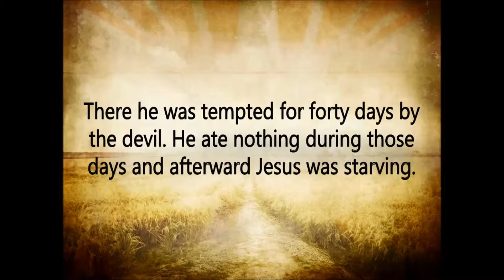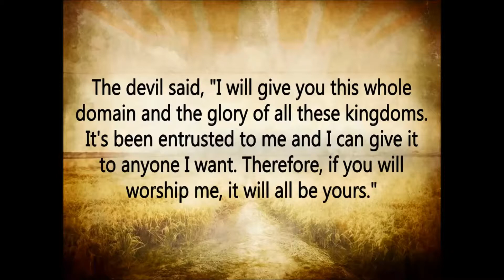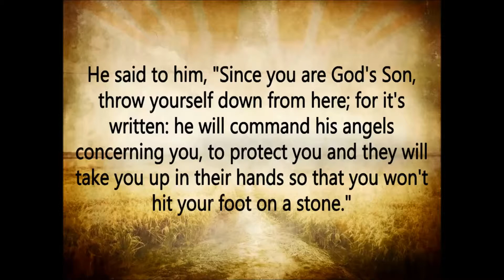Worship 2 14 16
Luke 4:1-13

Dr. Richard L. White